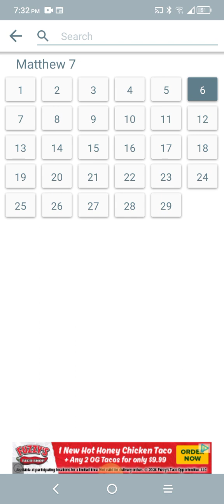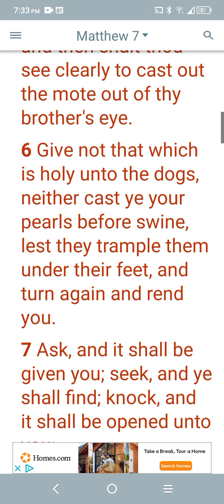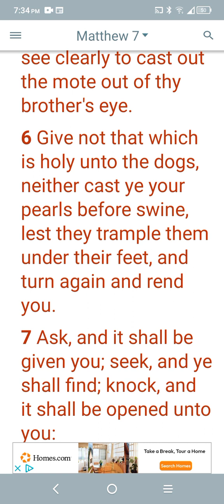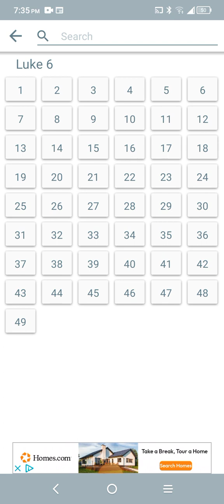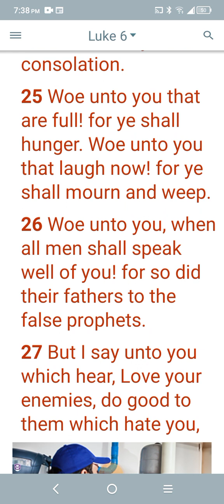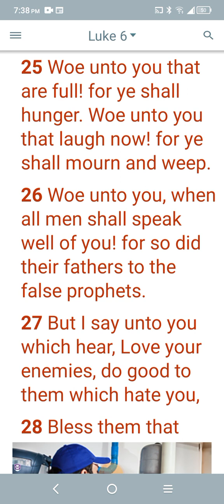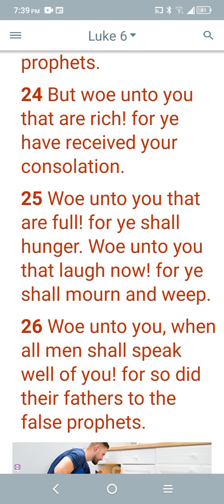Healing comes thru belief pt2